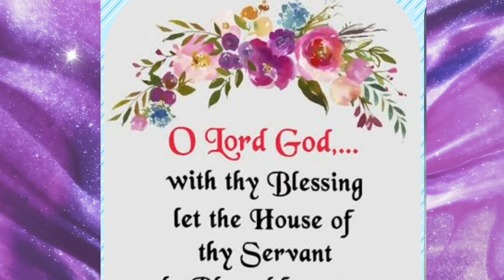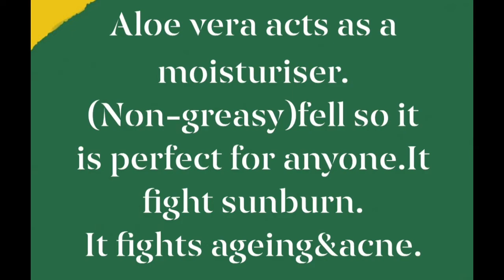blueflower aprajita gel sangupoo aloverajel alovera alov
face gel made with fresh blue flower